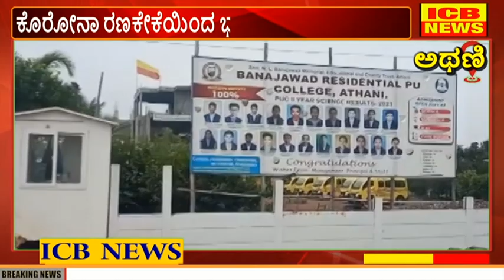ಅಥಣಿ ತಾಲೂಕಿನಲ್ಲಿ ಕೊರೋನಾ ಆರ್ಭಟ : ಬನಜವಾಡ ರೆಸಿಡೆನ್ಸಿಯಲ್ ಕಾಲೇಜಿನ 62 ವಿದ್ಯಾರ್ಥಿಗಳಿಗೆ ಕೊರೋನಾ ಪಾಸಿಟಿವ್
ಅಥಣಿ ತಾಲೂಕಿನಲ್ಲಿ ಕೊರೋನಾ ಆರ್ಭಟ : ಬನಜವಾಡ ರೆಸಿಡೆನ್ಸಿಯಲ್ ಕಾಲೇಜಿನ 62 ವಿದ್ಯಾರ್ಥಿಗಳಿಗೆ ಕೊರೋನಾ ಪಾಸಿಟಿವ್ (ICB NEWS ATHANI)